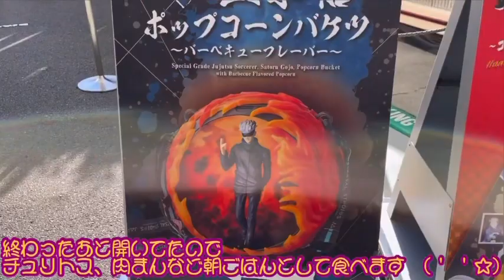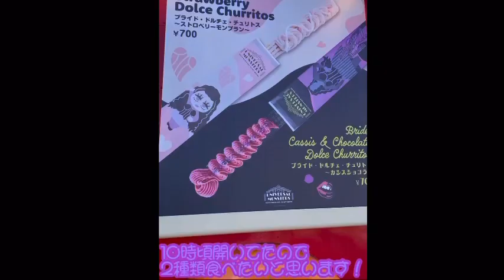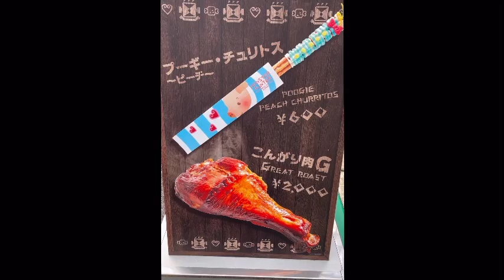2022年10月19日(水)約3ヶ月ぶりのUSJにインパしてみた✌️